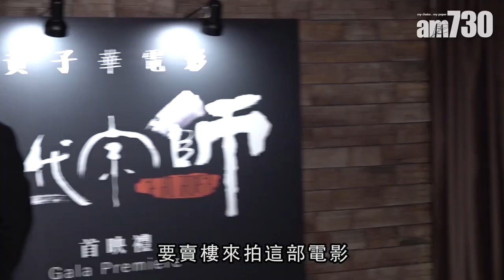【娛樂】賣樓拍戲 黃子華：生活仲安定嘅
黃子華自導自演的賀歲檔電影舉行首映，女主角劉心悠更以戲中女拳手造型亮相，提到他早前自爆要賣樓籌資金拍這部電影，引來大家擔心，但黃子華稱，就算票房真的有甚麼三長兩短，他還是有樓住，生活亦很安定。

bmgproductionmusic